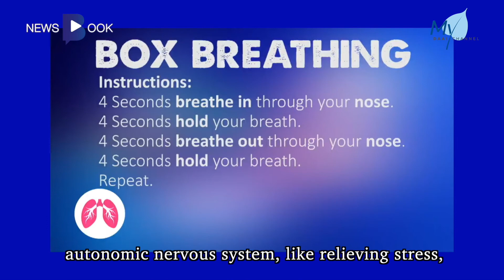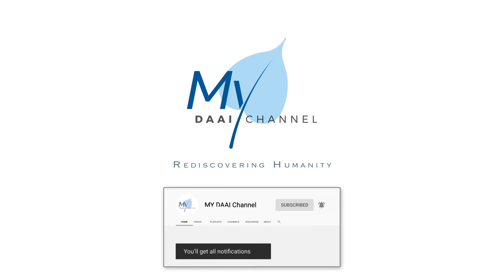20201120 【Newsbook】“Movember” - Awareness of Men’s Health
The 11th month is November in English. But do you know that in 2003, we had a new term called ‘Movember’? It’s from the words ‘moustache’ and ‘November’. This Movember month aims to raise awareness of men’s health issues, like prostate cancer and depression.

The 2017 National Health and Morbidity Survey revealed that 29.2% of adult Malaysians had mental health issues, equivalent to one in every four individuals. However, Malaysia is acutely short of psychiatrists. Currently, the ratio of psychiatrists to the Malaysian population is 1:200,000. Hence, it’s of utmost importance to raise awareness on mental illnesses and train more doctors in psychiatry. Let’s take a look at this report by MY DAAI Channel.